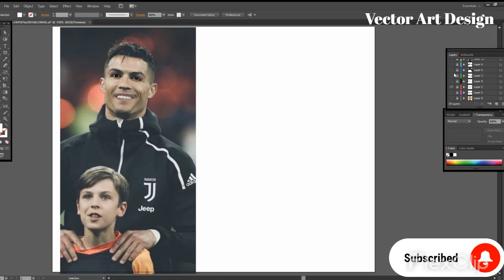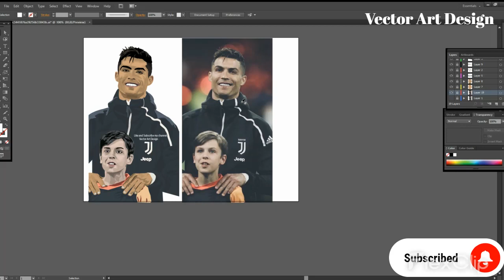Cristiano Ronaldo vector Art